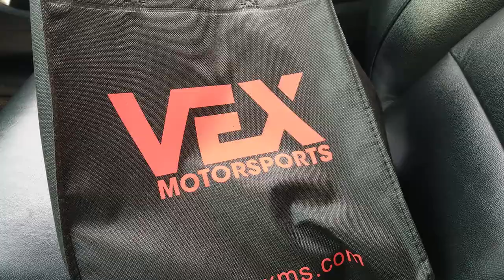TIRE STRETCH FAIL | STANCE PROBLEMS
Stance life fail. . .total bullshit I popped a bead on the freeway and drove all the way home. Anyways updates on the civic (eg) build. Picked up recent orders from VexMotorsports for the new motor.

Shout out to @Jessemarcc @VEXMOTORSPORTS
If you like this content follow our social: